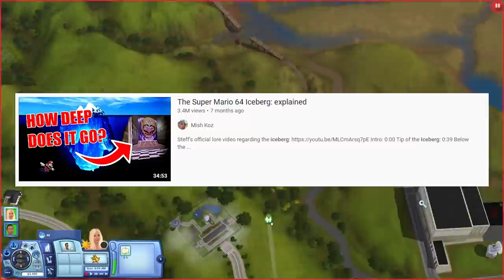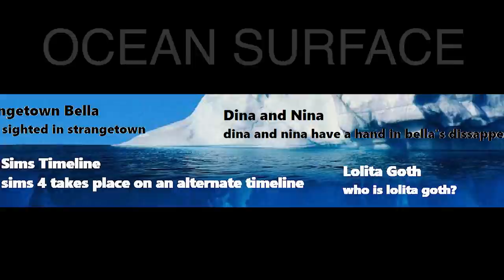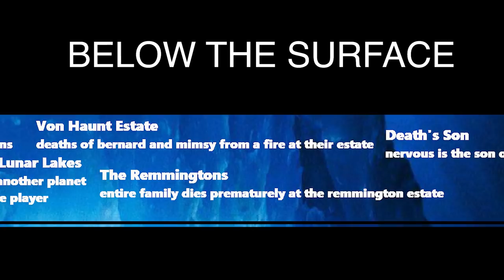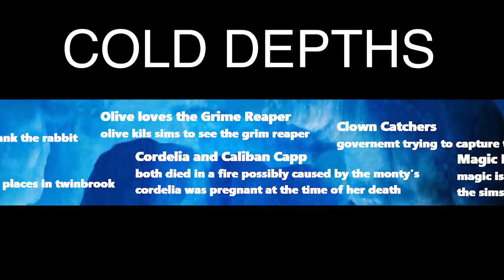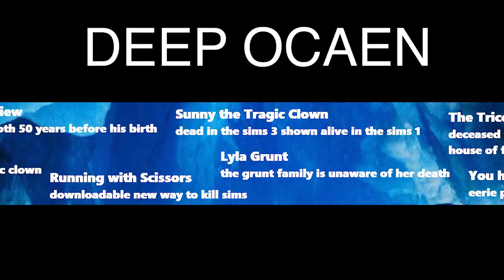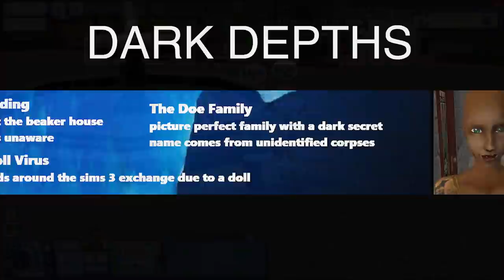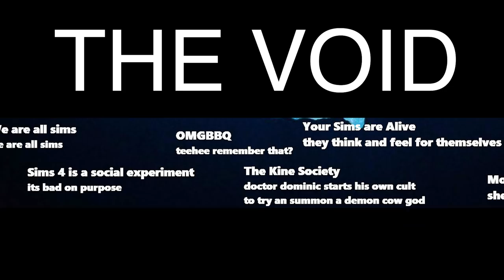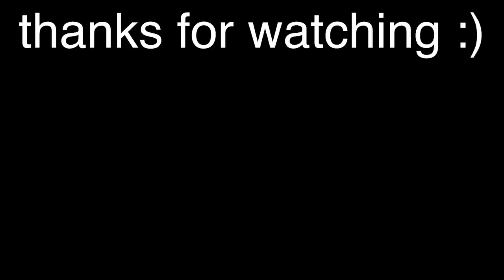THE SIMS ICEBERG - How far does it go?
There are a myriad of iceberg videos out there... but none for the sims series. Thanks to KokoTheTempura, semydeus, and especially lettucedl18 on reddit, I can finally fill that void. What was your favorite entry? This video took some time to make (4 days!! wow) and I hope you all enjoy it! I know I sure enjoyed making it :)

Here are some timestamps for chapters!
INTRO 0:00 - 1:25
TIP OF THE ICEBERG 1:25 - 5:49
OCEAN SURFACE 5:49 - 11:24
BELOW THE SURFACE 11:24 - 14:56
COLD DEPTHS 14:56 - 18:29
DEEP OCEAN 18:29 - 22:15
DARK DEPTHS 22:15 - 25:12
BOTTOM OF THE ICEBERG 25:12 - 28:10
THE VOID 28:10 - 31:42
UNCATEGORIZED 31:42 - 38:07
OUTRO 38:07 - 39:38

I have nothing else to plug. I just want to express how much i loved making this lmao